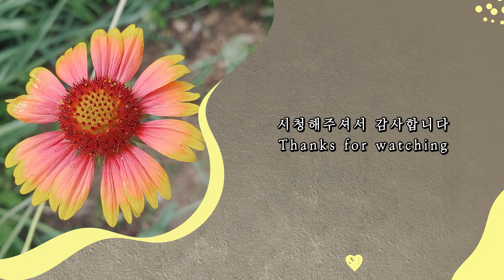🙋‍♀️민여사네 7월의 정원&텃밭_주렁주렁 달린 머루와 으름찾기놀이🍀and 민여사네 길냥이들🐈🐱 by민여사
안녕하세요~여러분!! 벌써 7월이 되었네요~ 민여사네 정원에도 어느새, 6월의 꽃들이 지나가고🌼 7월의 열매들이 찾아왔습니다!! 🌿 주렁주렁 달려있는 머루를 보면 기분이 좋아진다니까요~😍
정원과 텃밭 투어 함께 구경가보실래요?? 렛츠꼬우~💃🕺